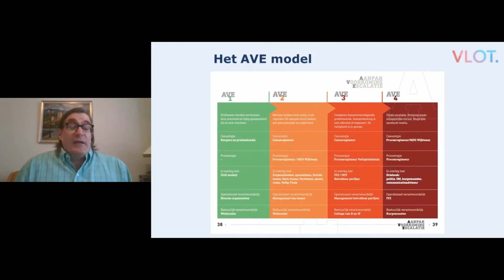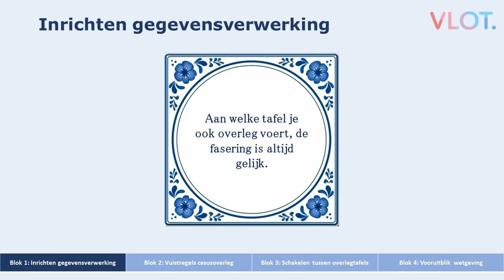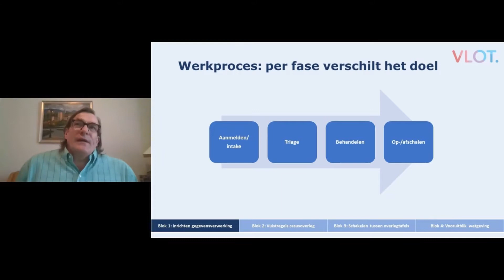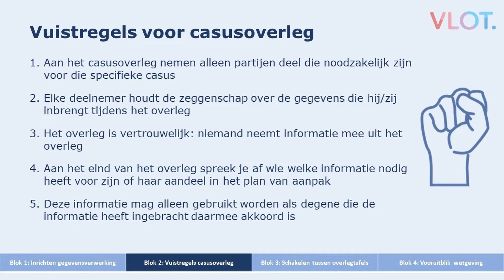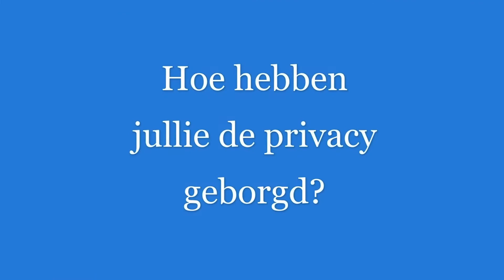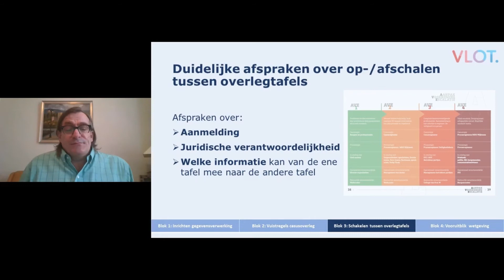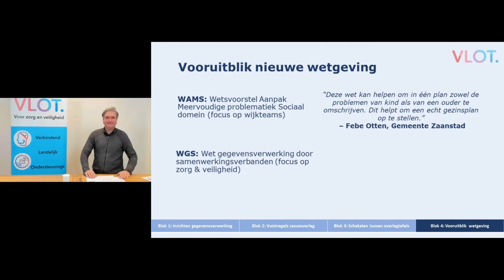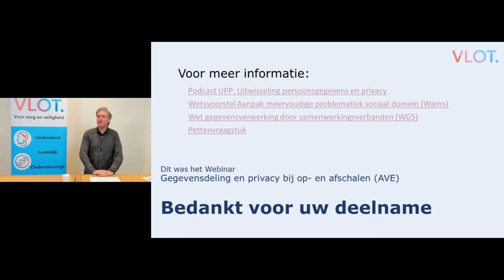Webinar VLOT - Gegevensdeling en privacy bij op- en afschalen (AVE) - 20 januari 2021